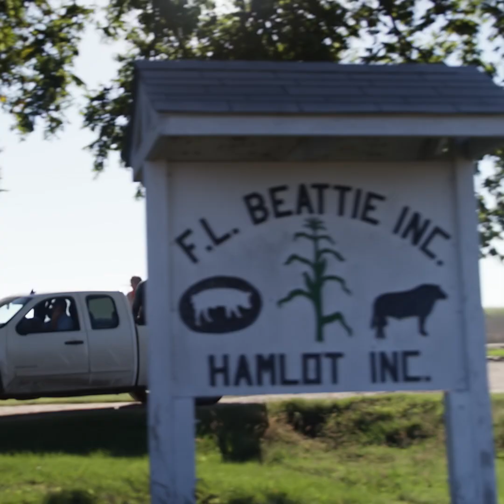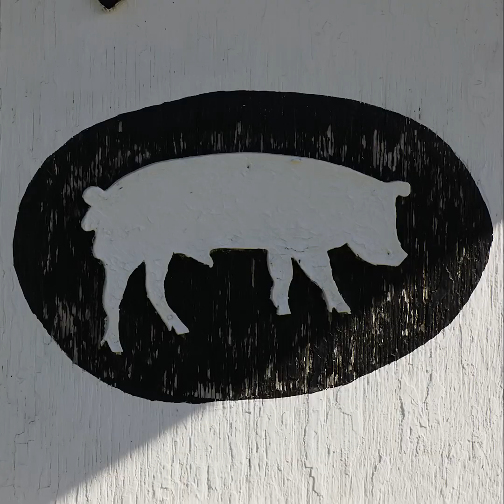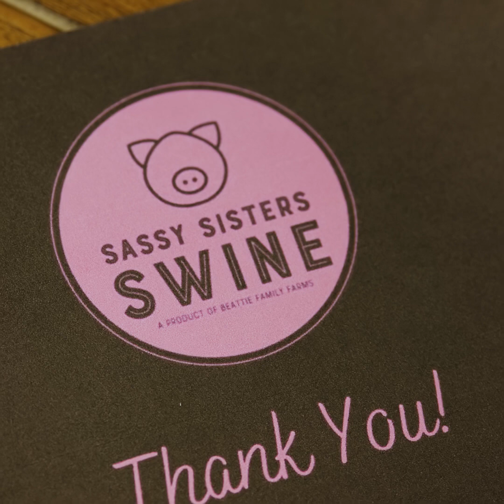Customers of FNBO | Sassy Sisters Swine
Celebrating our customers big and small, we’re proud to feature Sassy Sisters Swine, a direct-to-consumer pork business owned and operated by two young Nebraska women, Mekenzie and Mattie Beattie.

Their father, Bart Beattie, ran a hog farm as part of Beattie Family Farms in Sumner, Nebraska, and locals were always asking about purchasing fresh pork directly from the farm. The sisters saw an opportunity to take this extra work off our dad’s hands and create a business out of it.

The sisters are sixth-generation farmers, and the passion they have for agriculture and hogs is a driving force for their business. Support for agriculture is also what connected the Beattie family with FNBO.

“We appreciate the way FNBO prioritizes agriculture, and start-up companies with potential to shape the future in our industry,” Mattie said. “Without FNBO, we would simply not have Sassy Sisters Swine.”

Learn more about how FNBO supports business of all sizes